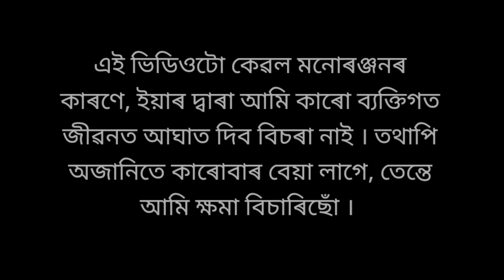MIRE'MNE' YAME'NG || MISING SHORT MOVIE || TANVI AND BOXER